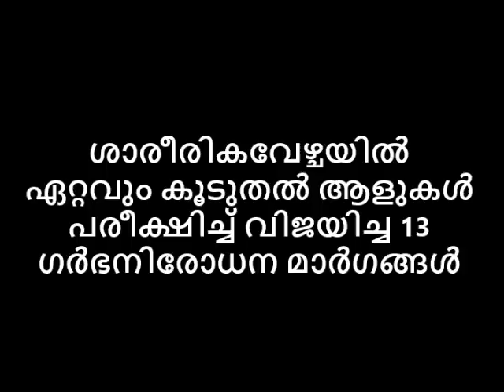ശാരീരികവേഴ്ച ആസ്വദിക്കുവാൻ ഏറ്റവും കൂടുതൽ ആളുകൾ പരീക്ഷിച്ച് വിജയിച്ച 13 ഗർഭനിരോധന മാർഗങ്ങൾ